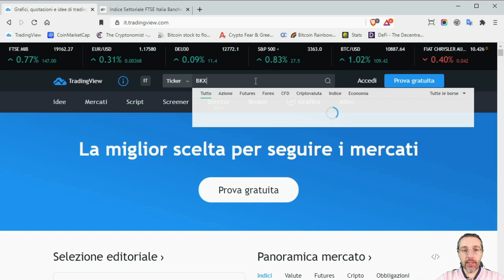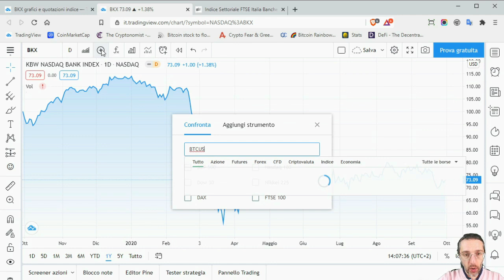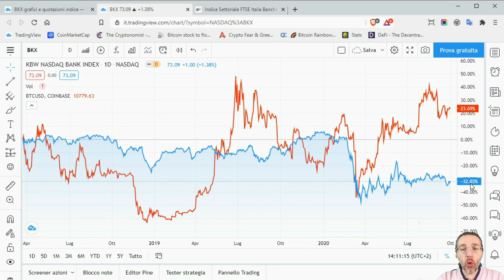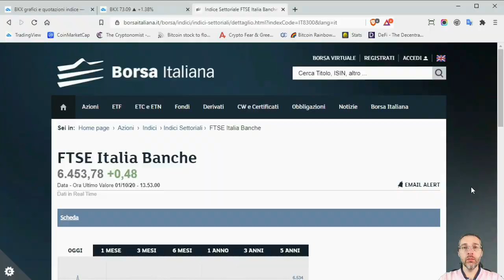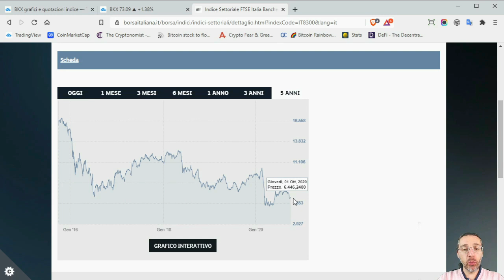Banche -23%, Bitcoin +28% nell'ultimo anno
Negli ultimi mesi i titoli azionari bancari americani nel loro complesso hanno perso circa il 23% del loro valore, mentre bitcoin ha guadagnato circa il 28%.
Anzi, a dire il vero sono anni che i titoli bancari perdono valore, ed in Italia la perdita è ancora più accentuata.
Invece bitcoin, se si esclude il folle periodo della bolla speculativa di fine 2017, è stato quasi sempre in guadagno.
A questo punto viene da pensare che, sebbene bitcoin rimanga un investimento ad alto rischio, forse sui titoli bancari il rischio è ancora maggiore...